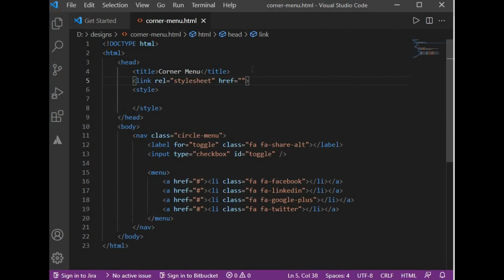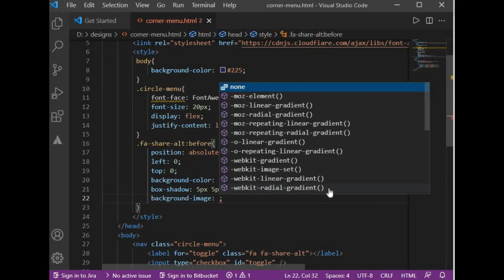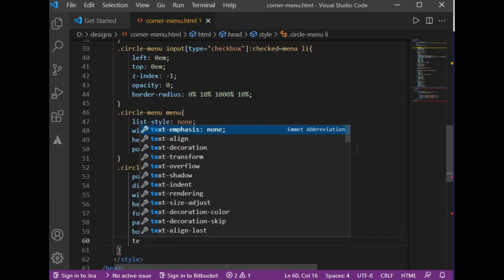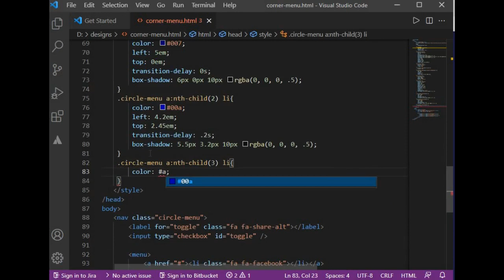Menu | Corner Menu | Html Css | Ui Design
Left corner menu awesome design using html and css